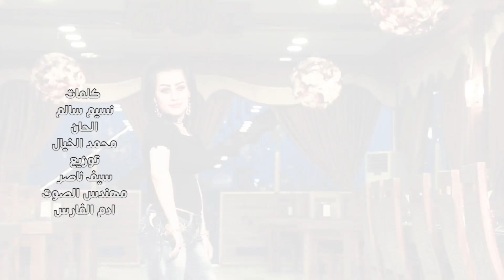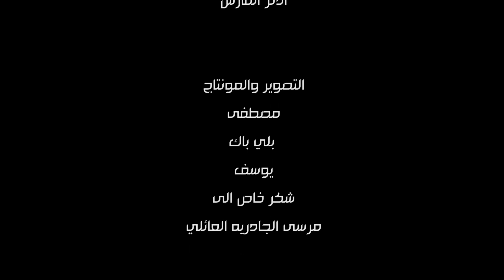يوسف الطيب - دكه دكه / Offical Video